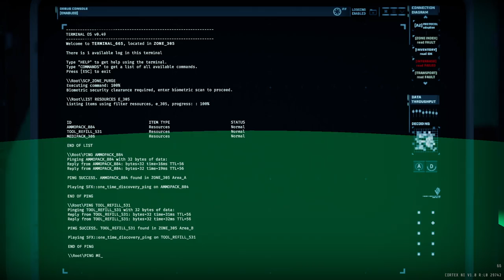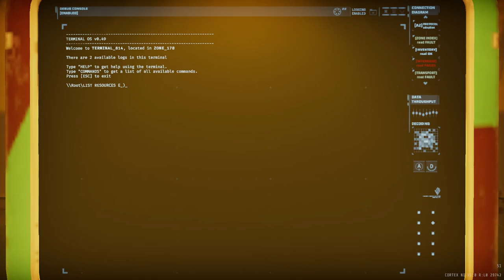R6C3 overload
C3 overload but we forgot how mission plays after in the main